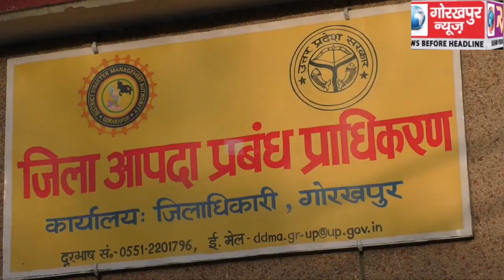गोरखपुर न्यूज से बात करते हुए एडीएम फाइनेंस ने कहा लॉक डाउन के दौरान कृषि कार्य के लिए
गोरखपुर न्यूज से बात करते हुए एडीएम फाइनेंस ने कहा लॉक डाउन के दौरान कृषि कार्य के लिए किसानों को नहीं है पास की जरूरत,करें निश्चिन्त हो कर अपना काम,किसी आपदा ने निपटने के लिए तैयार है जिला प्रशासन